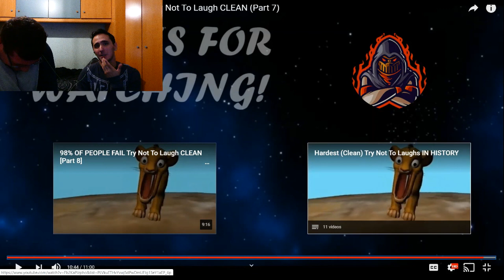YOU LAUGH YOU DIE!!! TRY NOT TO LAUGH #2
yes we fell for it and we had to do the challenge once again, except this time if you laugh you die!! we do a try not to laugh challenge with some funny short clips from a few different videos and honestly some of them are so good we couldnt resist. rewatching the clips after the challenge made me laugh tons